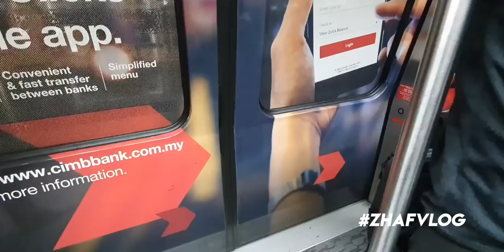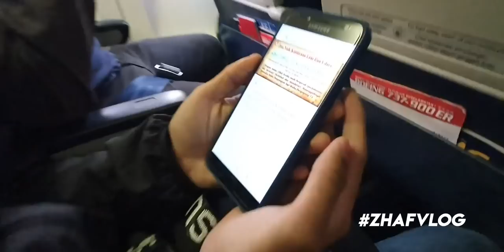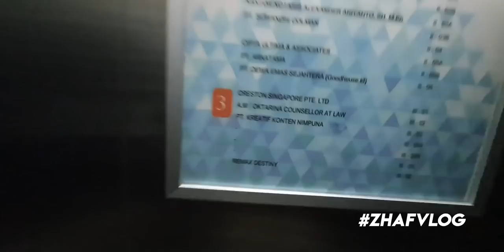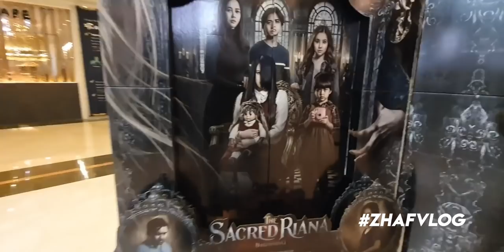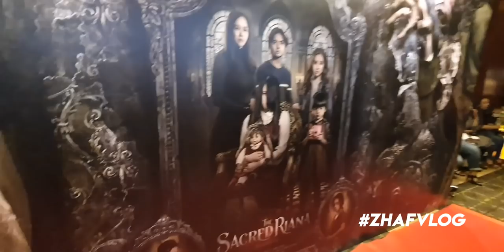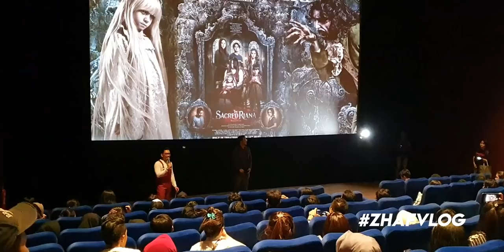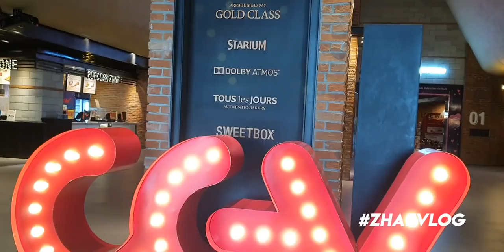ZHAFVLOG INDO TRIP!